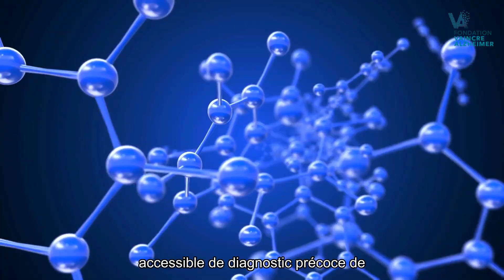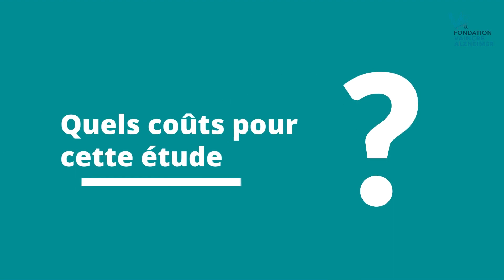Caractériser le fonctionnement des neurones dans la maladie d'Alzheimer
L'objectif du projet du Dr. Lagarde est d'approfondir la détection d’anomalies du fonctionnement des neurones telle que la concentration de sodium dans les cellules et le métabolisme du glucose grâce à des méthodes d’imagerie spécifiques. Découvrez les explications du Dr. Lagarde.